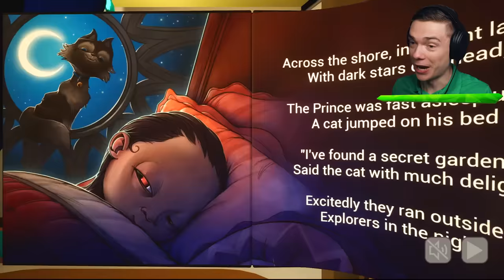Escaping RAINBOW FRIENDS With THE BABY IN YELLOW